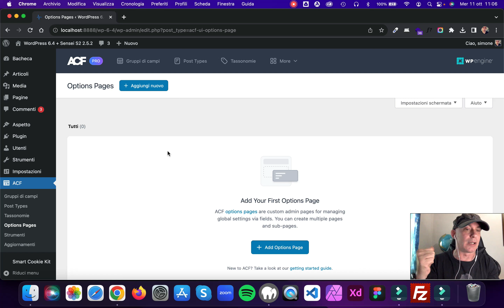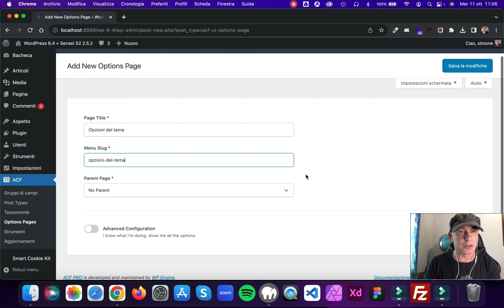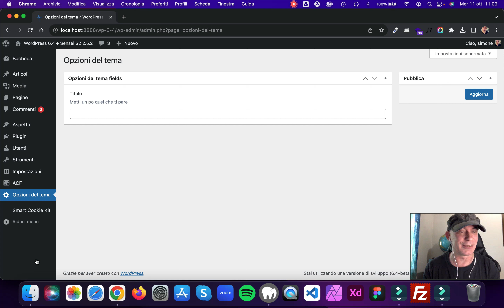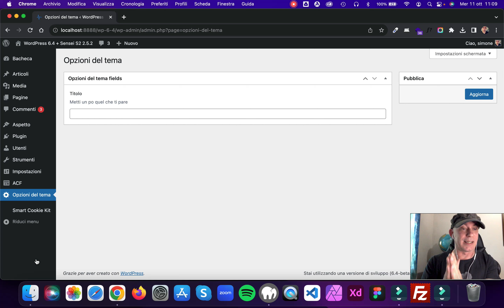Novità in casa ACF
In questo video vediamo cosa cambia nell'implementazione delle opzioni del tema in casa ACF.

Enjoy my new WordPress theme SENSEI S2

RISORSE FREE
RAVEN (framework CSS)